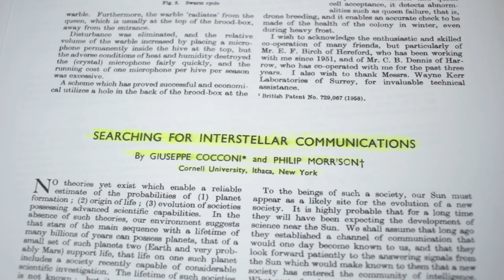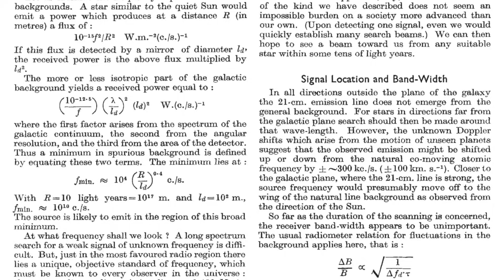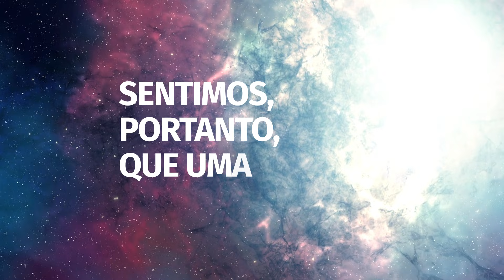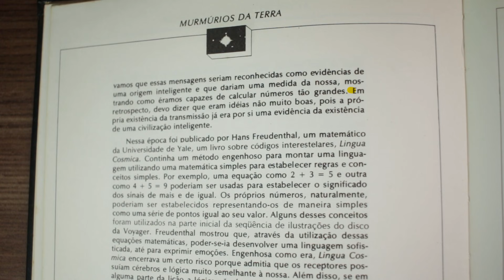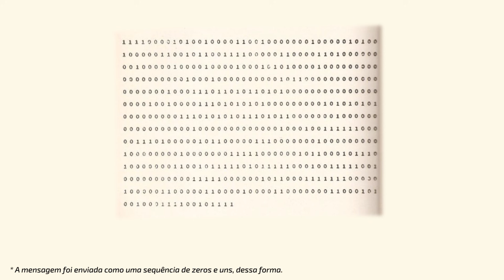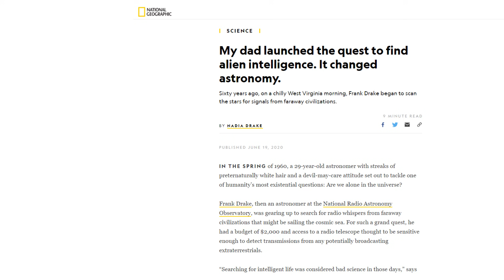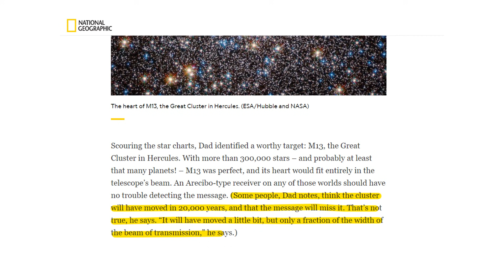Nós enviamos uma mensagem para Aliens. Eis o que ela dizia.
A mensagem de Arecibo foi enviada rumo ao Grande Aglomerado Globular de Hércules em 16 de Novembro de 1974. Os 1679 bits de dados enviados podiam ser organizados em forma de quadro. Frank Drake, Carl Sagan e outros cientistas foram os responsáveis pela criação da mensagem, que carregava informações sobre os seres humanos e sobre o sistema solar.

Saiba mais:

Searching for Interstellar Communications. Giuseppe Cocconi & Philip Morrison. 1959. Nature.

40 Years Ago, Earth Beamed Its First Postcard to the Stars. Nadia Drake. National Geographic.

My dad launched the quest to find alien intelligence. It changed astronomy. Nadia Drake. National Geographic.

Murmúrios da Terra. Carl Sagan; Frank Drake; Timothy Ferris; Jon Lomber; Linda Salzman Sagan. 1978.